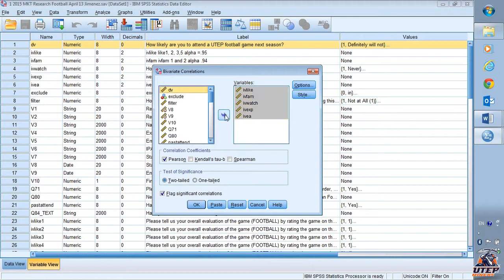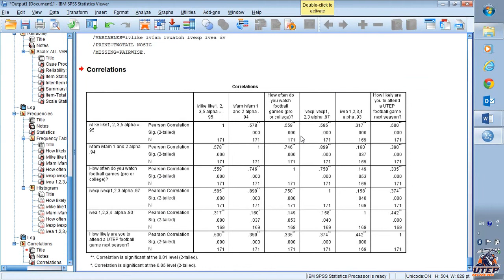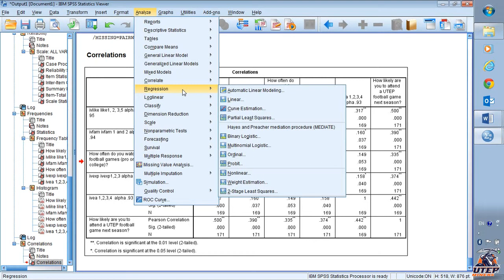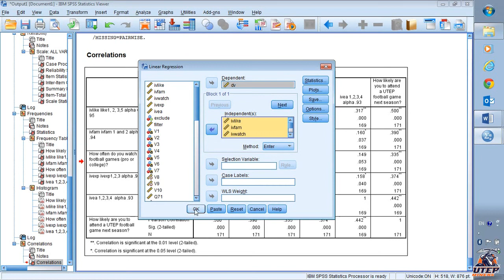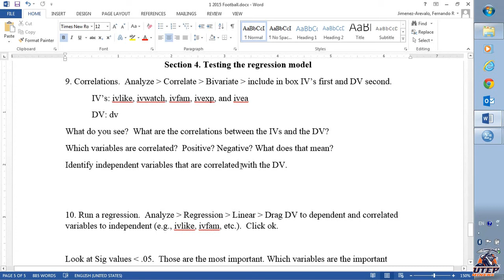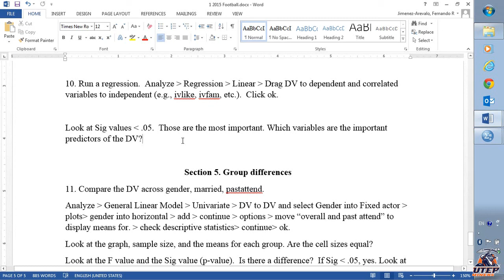Correlation and Regression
How to run a correlation in SPSS, how to run a regression analysis in SPSS.